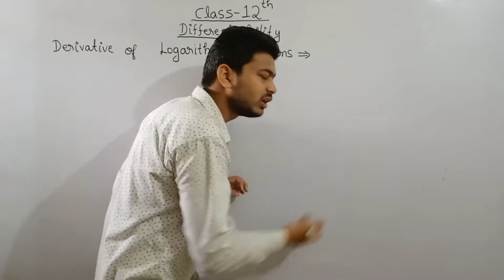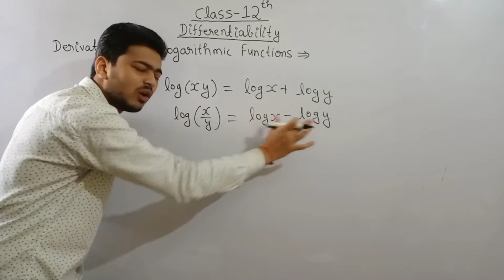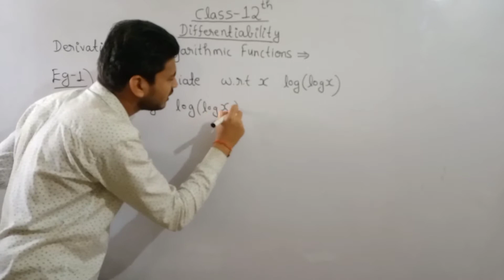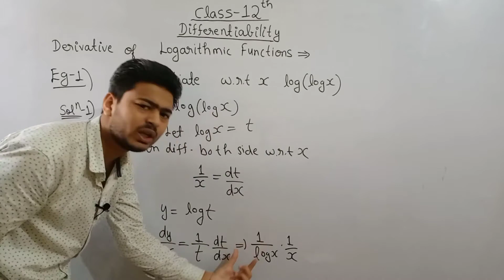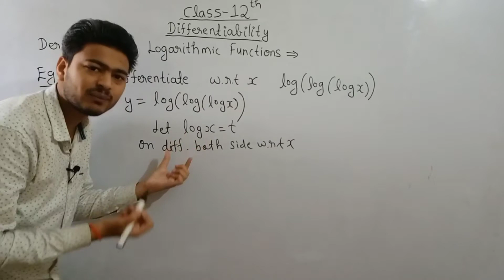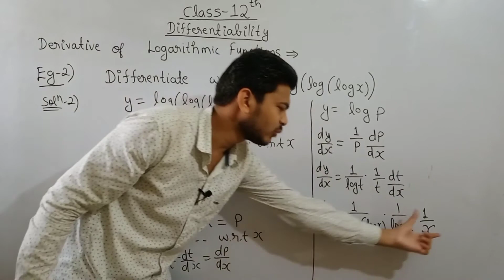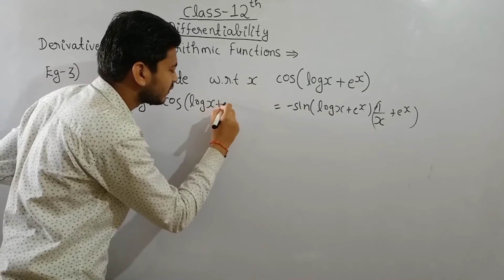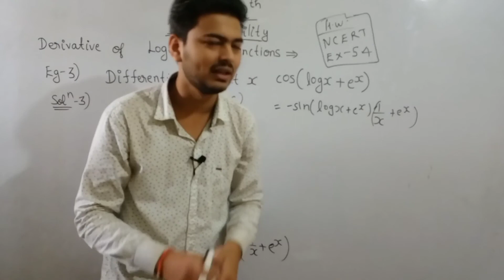Lecture 24 | Derivative Of logarithmic functions | Continuity And Differentiability | class 12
This video lecture on Continuity And Differentiability chapter 05 class 12 NCERT. This video is for CBSE, ICSE, UP Board and for other state board.

This video lecture on Continuity And Differentiability

1. Derivative Of Logarithmic Functions

This chapter is very important for Board exam and as well as for competitive exam.

Rajneesh Dubey (HBTU Kanpur).